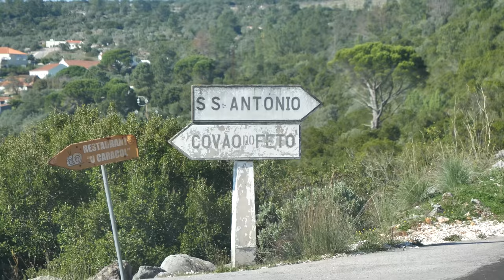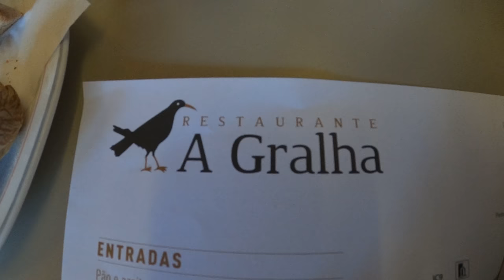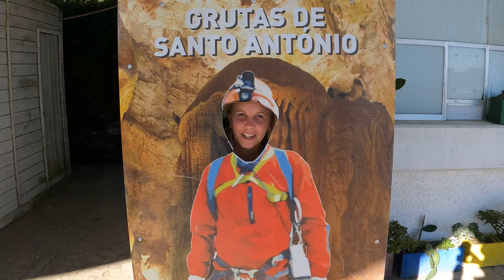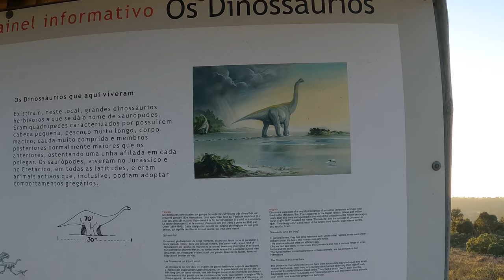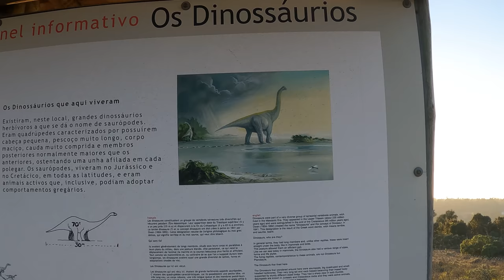Hidden Caves and Dinosaur Footprints! | PORTUGAL FARM LIFE S3-E46 ❤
Join us as we explore one of the most beautiful caves in Europe and find some of the longest dinosaur tracks in the world!

Our first stop is near the village of Serra de Santo António in the Santarém district of Central Portugal, where we have lunch at an excellent restaurant called Resturante a Grelha. Then we explore deep underground in some absolutely stunning caves called "Grutas de Santo António" and finally head off to the Serra de Aire where we discover some Sauropod tracks in a huge quarry!

WHO WE ARE:
We are Ken & Gina and we started making OKportugal videos back in 2019 when we decided to leave the hustle and bustle of the UK for a quieter life on a farm in Central Portugal. Our videos are journal for us to look back on one day and we are really happy that so many others are enjoying following and watching our journey too.

We currently live on our amazing 3.5 hectare farm in Central Portugal along with our cats, Nanook & Mecho and our two dogs, DogDog and Mimosa.